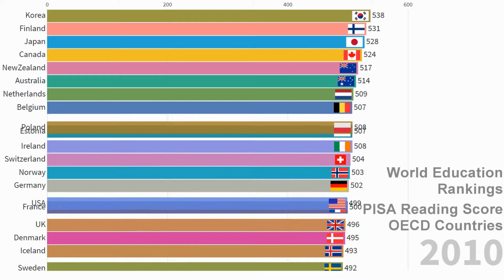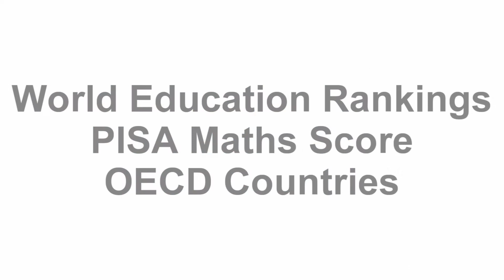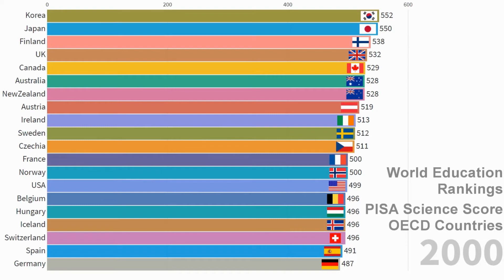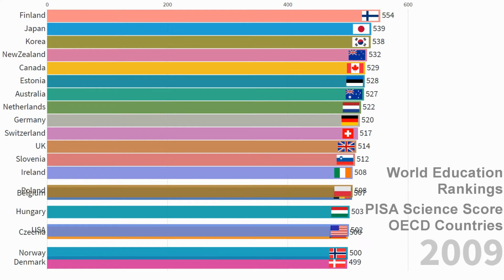Top 20 Countries by Education (2000-2018) OECD Countries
Please check below detailed explanation including Data and Music 🌸🌸🌸

Thank you for your Comments and Like!
Any questions, requests, and comments would be appreciated!

📂Data
* OECD's Programme for International Student Assessment (PISA)